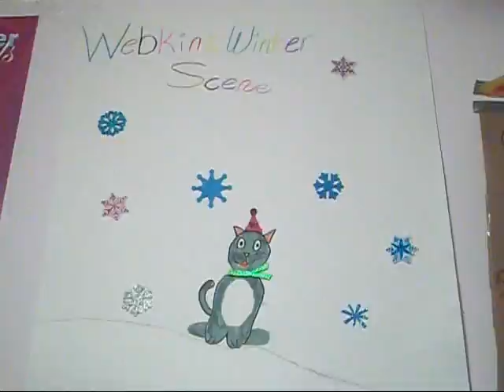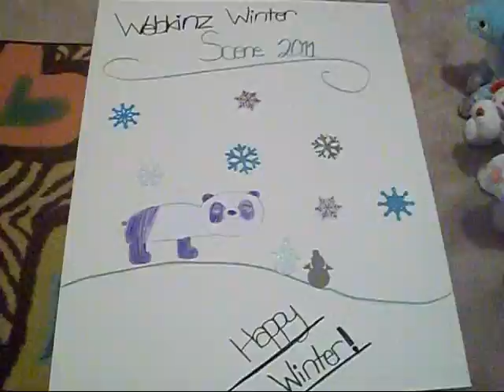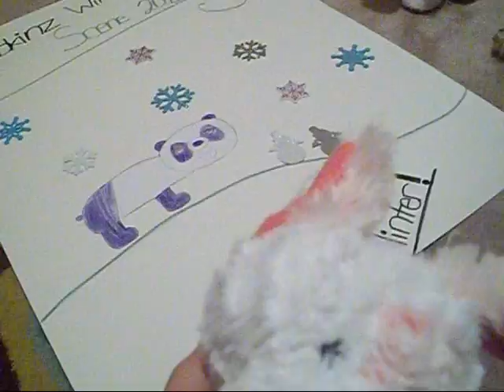Webkinz Winter Scene Poster - 2011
don't u love it?